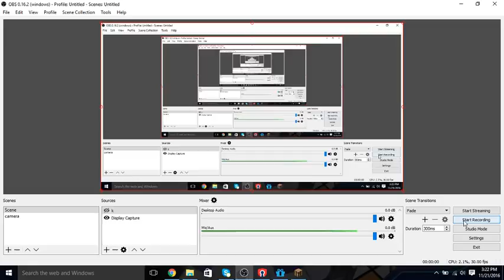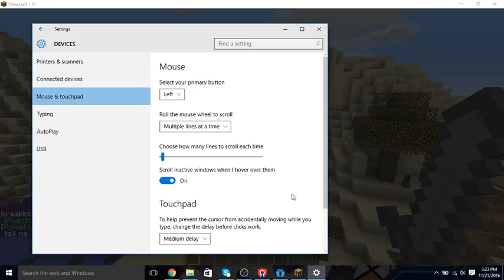darkmoon.beastmc.com... no longer whitelisted..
remember ages ago i made a video saying that the server was whitelisted! not anymore!! xDDD now. if only there was a 1.11 hacked client..